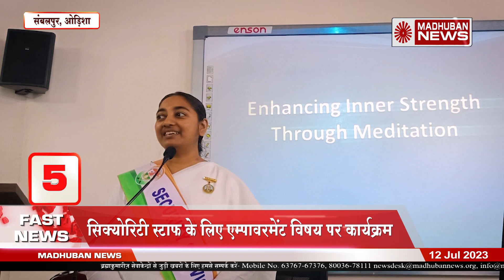ब्रह्माकुमारीज़ की 15 बड़ी खबरें | Brahmakumaris News | Madhuban News | BK News | Top News